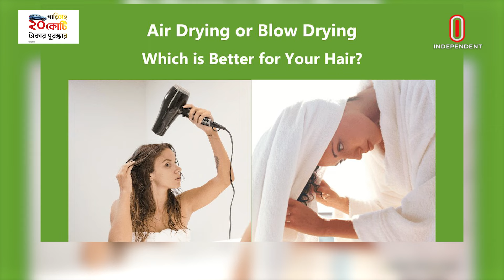হেয়ার ড্রায়ার নাকি এয়ার ড্রায়ার, চুলের জন্য কোনটি ভালো | I Tips | Independent TV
Program Name:                    I TIPS
Episode:                                 231
Creative consultant :            Fazlul Kabir
                                                 Arnab Sanyal

Script:                                     Md. Towhidul Islam

Presenter:                              Poly Karmakar

Editor:                                     Shaik Sadi Rony

Title Animation:                     Abu Ahmed
Graphics:                                Independent Graphics Team
Virtual Set:                             Independent Virtual Team

Associate Producer:            Md. Mahfuzar Rohman
Assistant Producer:             Taj
Executive Producer:             Etam Hassan